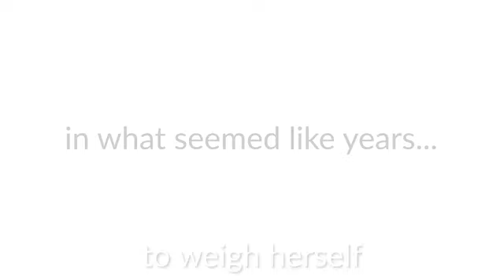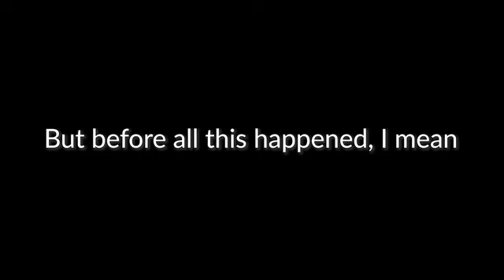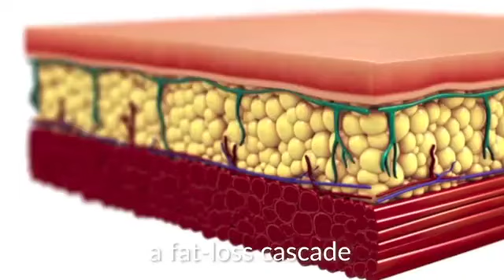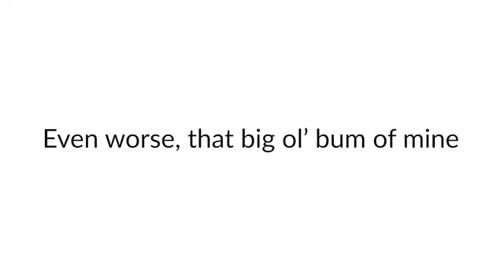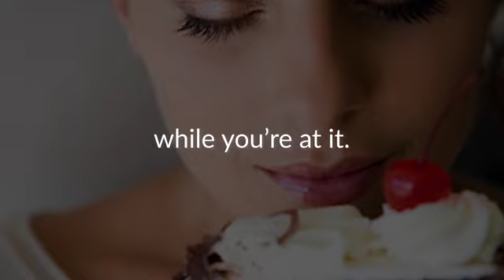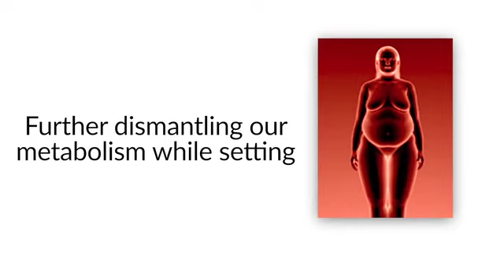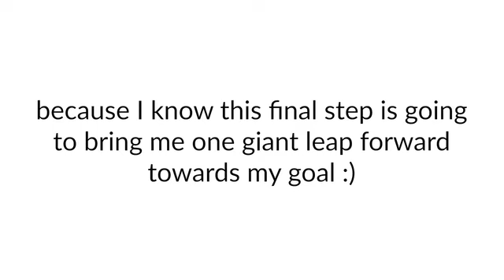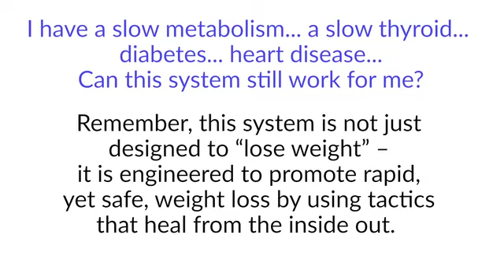✅ How One Woman Discovered🔥 the Female Fat-Loss Code Missed by Modern Medicine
✅Cinderella Solution Reviews & PDF Download (Flavor Pairing Diet).

☑️We recommend you to read the review / reviews and to watch this video until the end to properly understand the principles the Cinderella Solution Flavor Pairing Diet is based on and how it works. If you have any questions, feel free to use the comment section: we will try to forward them to the official website.

Cinderella Solution reviews and/or video presentation excerpt:

“The Cinderella Solution (PDF) offers an easy to start, simple-to-follow cure using Flavor-Pairing rituals that hit the “reset-switch” on your metabolisms 3 key fat-burning hormones; Insulin, Cortisol and Estrogen.

Our research that spans 60 years of proof, Combined with the results from 10’s of 1000’s of women across the globe have already proven that ladies like you are only step away from signaling a supercharged fat-loss doubling effect within your body.

If you want to watch the fat float off your body in the next 3 weeks, you simply need to re-ignite and re-align your 3 fat burning hormones to create a fat burning domino effect from the inside out.

You should feel comforted by the fact that:

- In the next few hours, you could be using The Cinderella Solution Fat-Flush Tea (Download the PDF) so you too can start losing weight by the time your head hits the pillow this evening!

- You’ll begin to experience how fast the weight floats off your body when you start pairing the two, “in-your-cupboard-right-now” dessert spices that trick insulin into using cheat-meal carbs for energy instead of fat storage!

- It’s time to finally discover the common “diet foods” you need to stop eating immediately, so you can unclog the weight-loss-traffic-jam happening inside you right now. Doctors describe this as the number-one reason women specifically hit plateaus. We'll have all that fixed in the next 48 hours with the Flavor Pairing Diet!

- You'll have access to the "Time-Machine Trick" that anyone with at least a 5th grade education can use to bring back the same clear and vibrant skin you had as a teenager.

- Most astonishingly, you’ll have immediate access to the taste-filled carb-pairing habits that actually target the embarrassing female problem areas you want to banish most desperately.

And again, this is due to the fact that the plan focuses on resetting your 3 key female fat-loss hormones FIRST. So you can watch the weight disappear from trouble spots like: “Back-fat”, “Cottage-cheese” thighs and the dreaded Muffin top.".

Since the Cinderella Solution Flavor Pairing Diet includes different components such as PDF files, bonuses, free lifetime updates… it cannot be sold on Amazon. It’s only available on Carly Donovan’s official website.

Category: Health and fitness documentaries, weight loss documentary